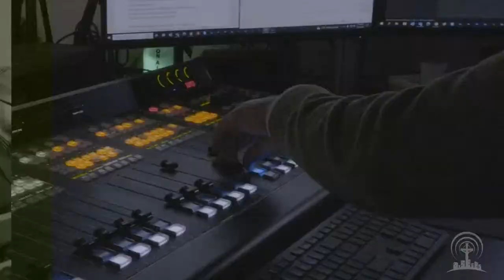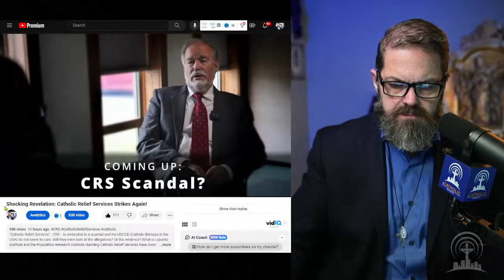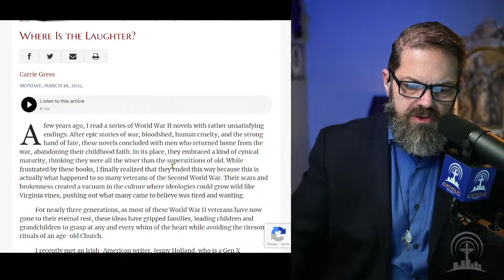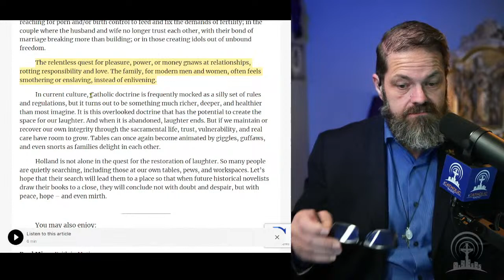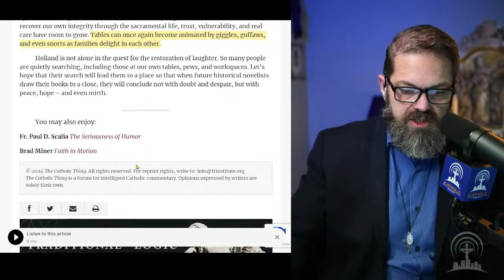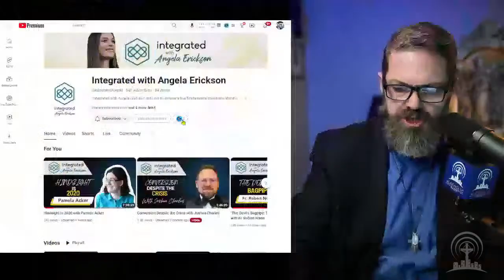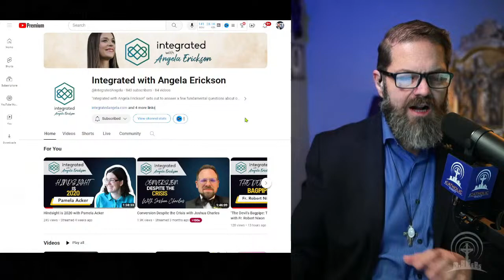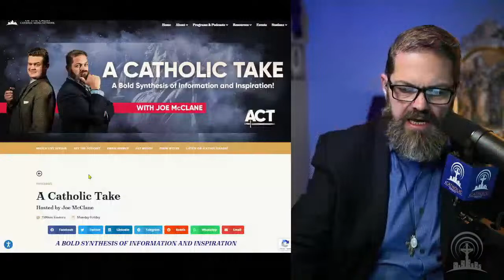Live News Today | Toxic Femininity vs Catholic Femininity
We cover the world news live today, and welcome Angela Erickson to discuss how true Catholic femininity stands in opposition to the modern world. Plus: a new article from Dr. Carrie Gress on the state of the modern family.